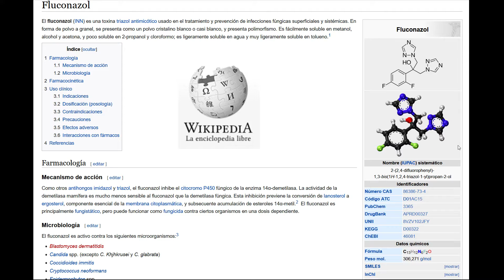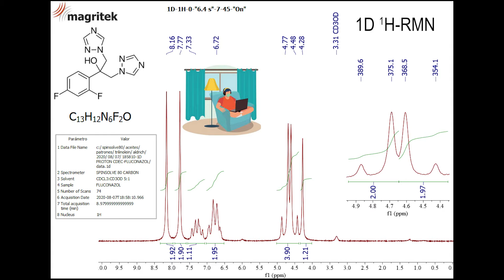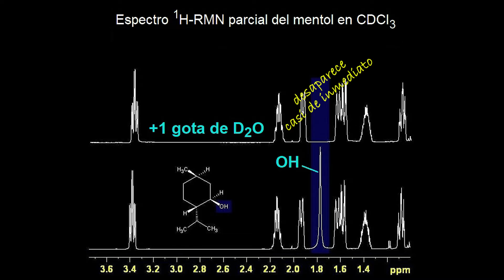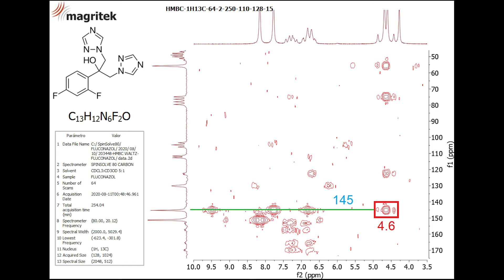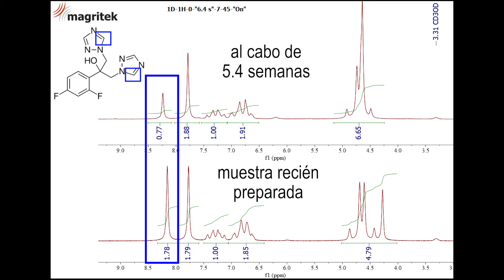El baile del FLUCONAZOL. Aprende RMN conmigo